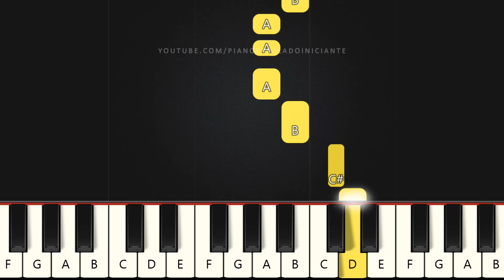The Backyardigans - Tema | Piano e Teclado Iniciante | Nível Fácil | Tutorial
Aprenda como tocar piano e teclado com a música The Backyardigans - Tema no Nível Fácil para INICIANTES.